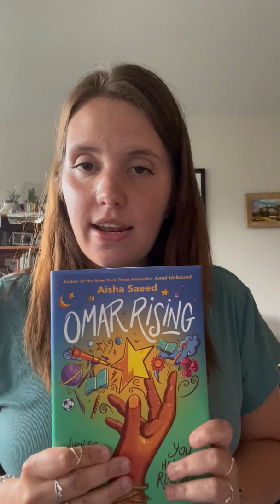omar rising book talk